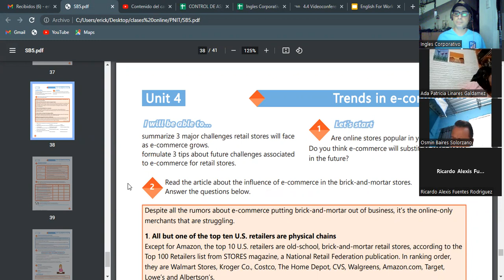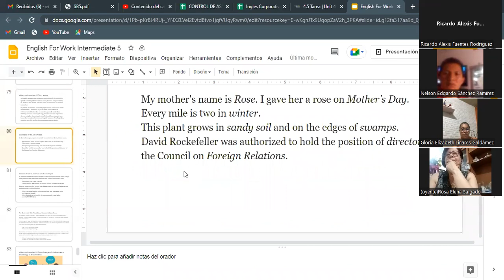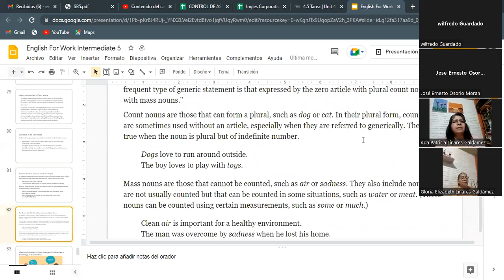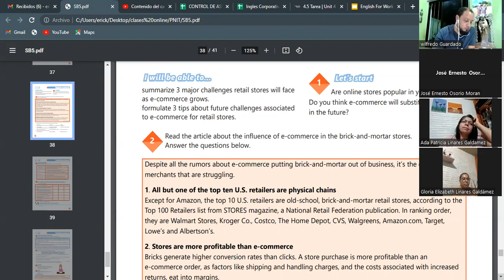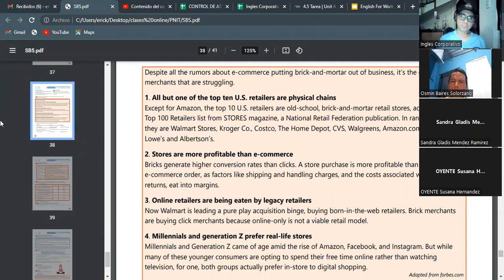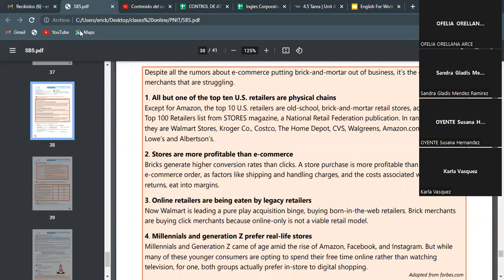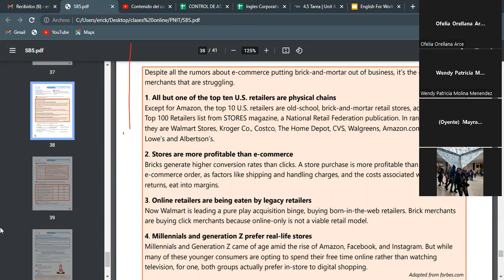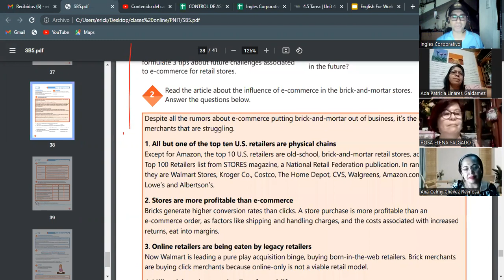Ingles Corporativo- 02-06-2022 Zero article